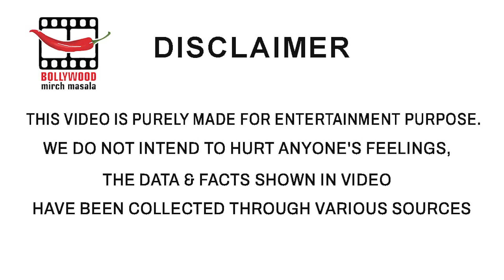Zwigato trailer Kapil Sharma Struggles For Incentives As He Plays A Hardworking Delivery Boy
Kapil Sharma has left behind his popular comedian image and taken on the garbs of a hardworking delivery boy for filmmaker Nandita Das’ next. Titled ‘Zwigato’, the trailer features Kapil as an ex-floor manager of a factory who loses his job during the pandemic. He then works as a food delivery man, struggling for ratings and incentives.